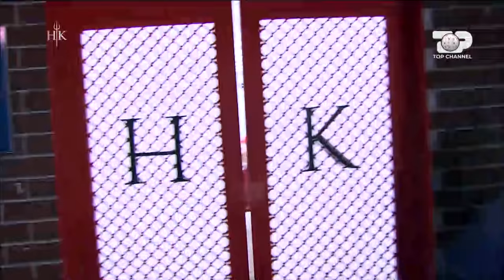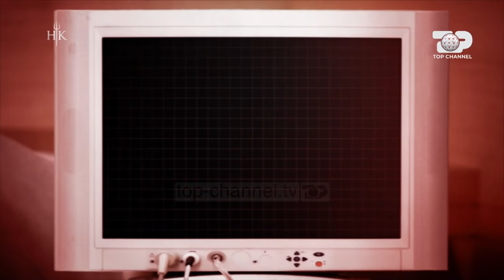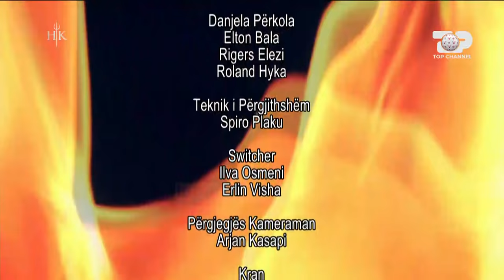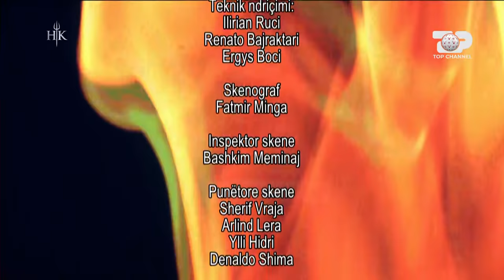Hell's Kitchen Albania, Sezoni 3, 2 Janar 2021 - Finale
Shef i Kuzhines: Renato Mekolli

"Hell’s Kitchen Albania 3" është formati i cilësuar si një ndër më të suksesshmit në zhanrin "reality show", në të gjithë botën. Një program që ndërthur pasionin dhe talentin për të gatuar, garën, tensionin, debatin, adernalinën e spektaklin. Gjithçka ndodh në kuzhinën e ferrit. Këtë vit me shef Renato Mekollin rikthehet nen autoresine e Olsa Muhametit.